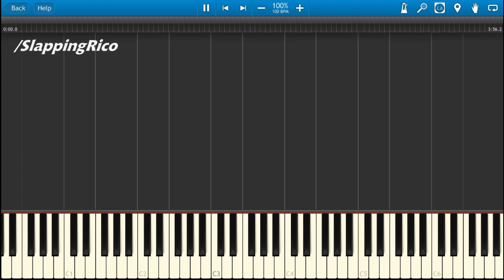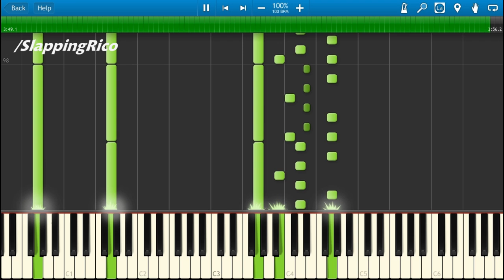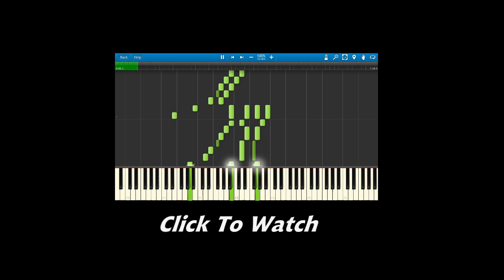John Powell, Assassin's Tango (Mr&Mrs Smith) - Piano - Synthesia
Assassin's Tango was created by John Powell and has been added for the Mr & Mrs Smith movie soundtrack.